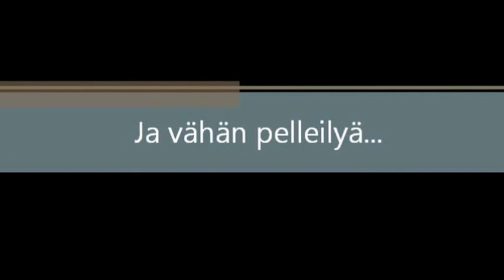Aina Joku Eksyy - Traileri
Noniiin tässä olis huumorimielellä tehty traileri!